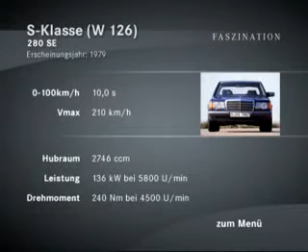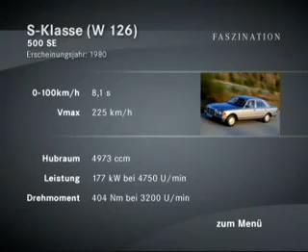W126 documentaire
Mercedes-Benz type W126 documentaire